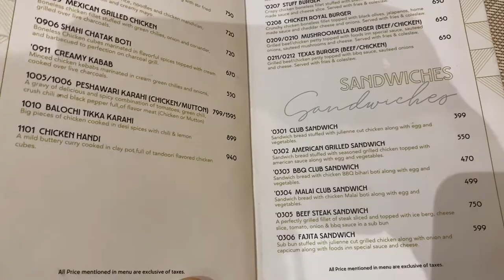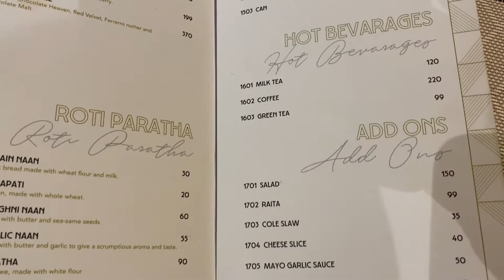Best Juicy TIKKA of Karachi - FOODS INN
Hello Friends!

Today we got the opportunity to visit one of the best restaurant in town ie. FOODS INN at SMCHS Karachi.

Do visit and must try juicy tikka and bar-b-q platter.